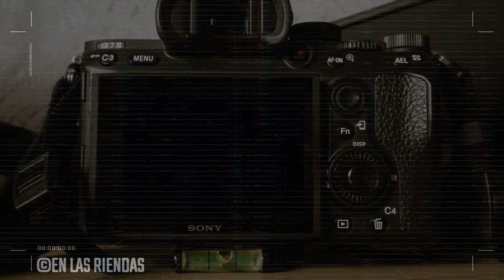NENA VS TAPADO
CARRIL LOS PINOS
31 DE DICIEMBRE 2023
25-50 Y 125V TP